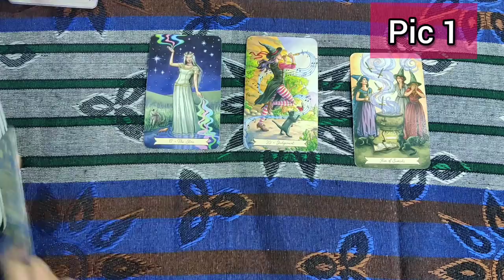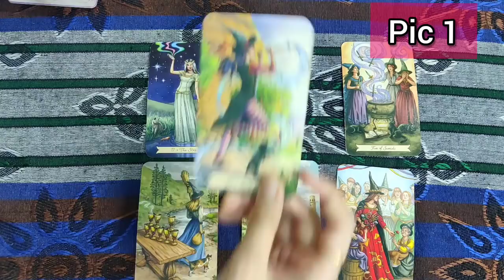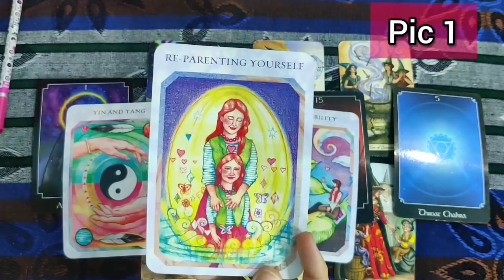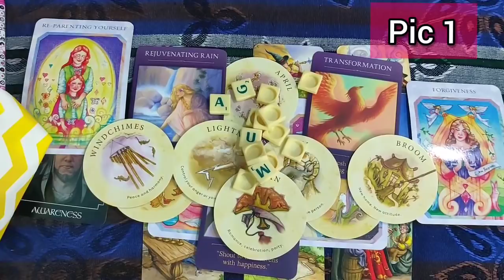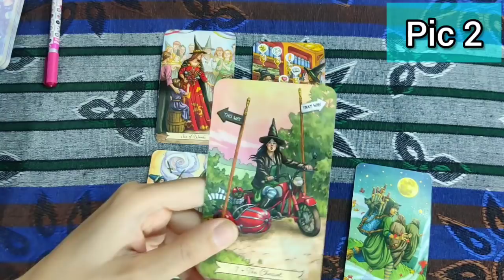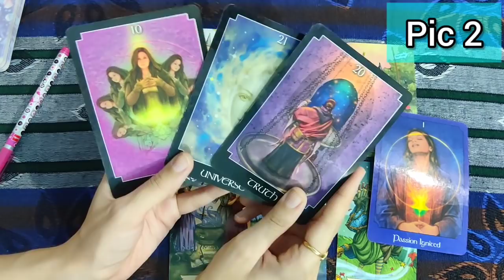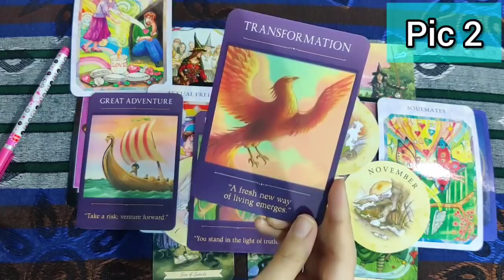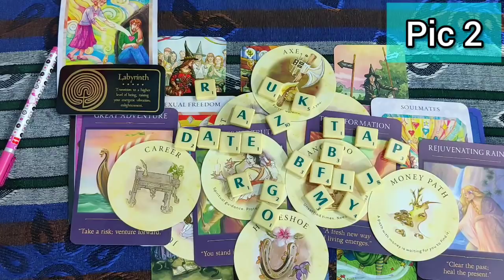2021 खत्म होने से पहले आपकी Love Life में क्या changes आएंगे ❤️ - Choose a pic ❤️ Timeless 🌟🙏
Pic 1 🐧 - 0:10
Pic 2 💍- 12:55

S.S.